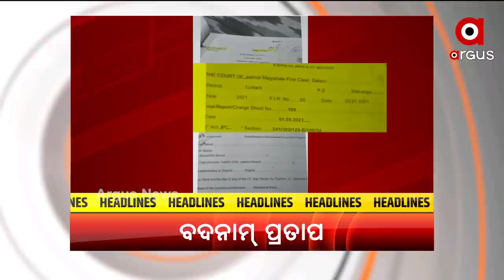Headlines 4PM | 7th September 2021 | Argus News